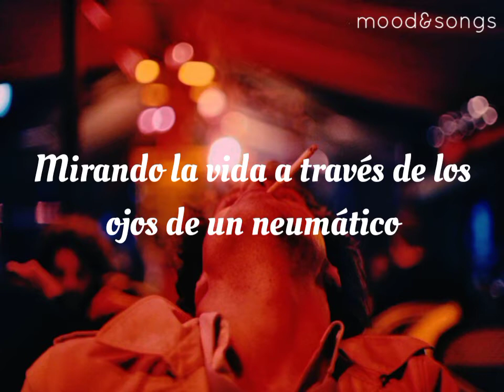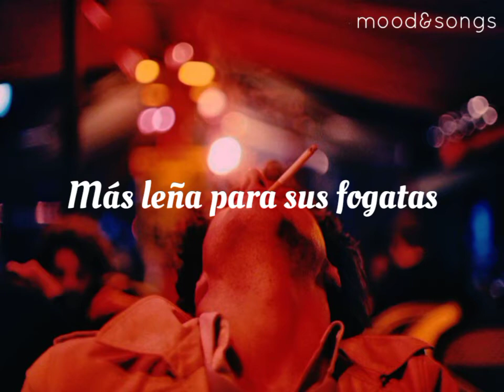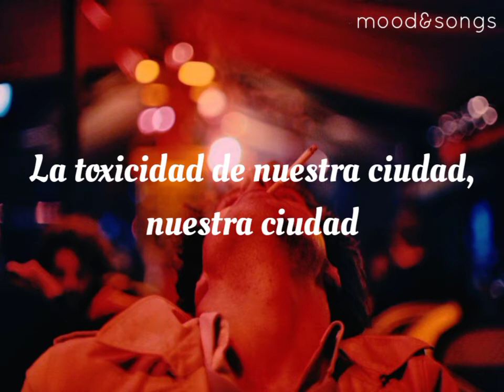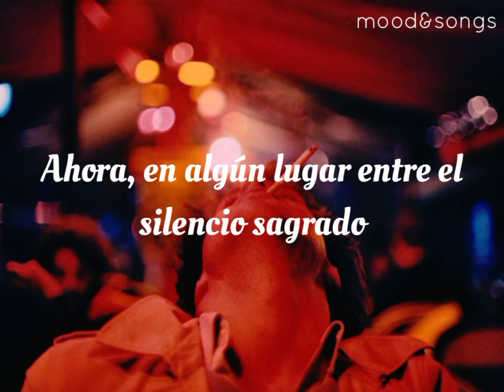System Of A Down - Toxicity (Subtitulado)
Deja tus recomendaciones en los comentarios para hacer mas videos con subtitulos